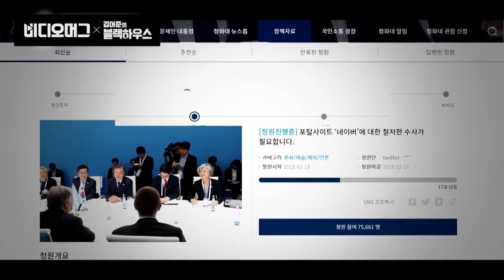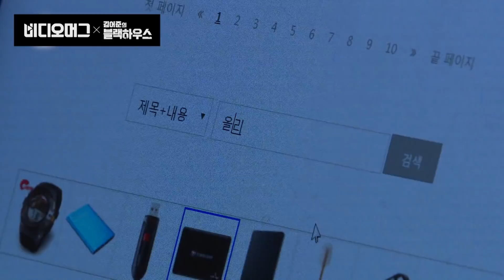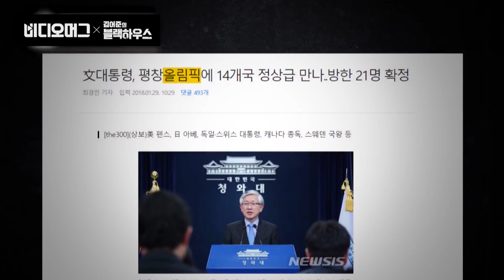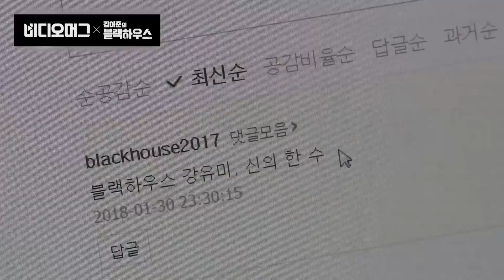'옵션열기' '댓글부대' 그리고 '네이버'... 김어준이니까(?) 파헤쳐봤다/비디오머그x블랙하우스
비디오머그가 SBS의 시사교양 프로그램 '김어준의 블랙하우스'와 함께 뜨거운 시사 이슈를 생생히 전달해드립니다. 오늘은 '네이버 파헤치기'의 1부로써, 포털사이트 네이버에서 벌어지는 수상한 댓글 조작 정황에 대해 다뤄봤습니다.

[비머와 김어준이 만났다] '네이버를 파헤쳐라' 1부 - 죽지 않고 돌아온 댓글 부대/비디오머그